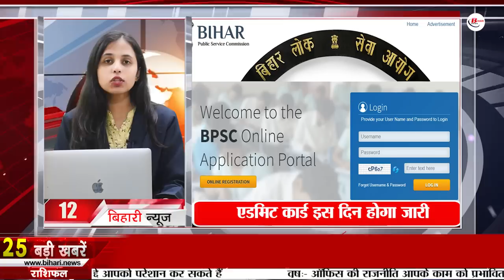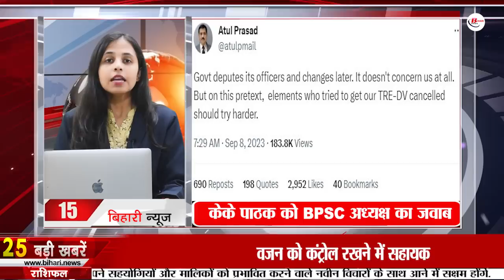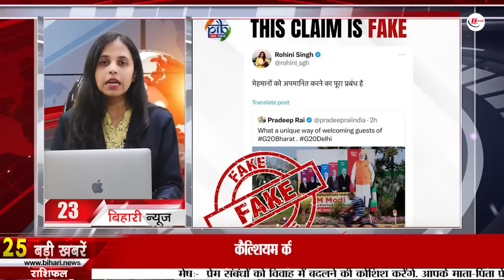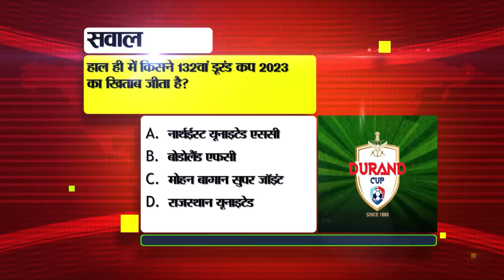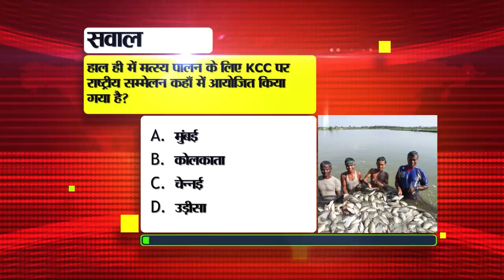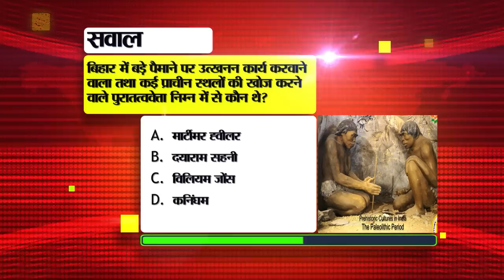Get Today Bihar News of 9th September 2023.CM Nitish Kumar,BPSC 69th PT Exam,Pacs of Bihar,Patna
Get Today Bihar News of 9th September 2023.CM Nitish Kumar,Tathagata Avatar Tulsi Birthday,Patna High Court.BPSC 69th Combined PT Exam,Pacs of Bihar.Patna
1. Application date extended for Principal and Senior Scientist posts in ASRB

2. Birth certificate is very important because

3. Today in Bihari Birthday Special we will talk about

4. Cyber Forensic Lab will be established in EOU

5. Date for filing objection on the answer key released for teacher recruitment examination extended
6. If you want to buy or sell an old car, then know these rules
7. Bihar tops in the country in micro finance lending
8. So many grants are available under Bihar State Migrant Laborer Accident Grant Scheme.

9. PatnaHighCourt heard on the rules of mental health and medical facilities.

10. Toll tax will have to be paid on Gandhi Setu from next year

11. Today in Bihar Tourism we will talk about Pawapuri Water Temple.

12. BPSC69thCombinedPTExam Admit Card will be released on this day
13. Governor Arlekar honored the Senior Asian Sabo Championship winner
14. Apply till this day to open petrol pump in PacsofBihar.

15. BPSC Chairman's reply to KK Pathak regarding document verification.

16. Possibility of thunderclap in many districts of Bihar

17. Bollywood singer Priya Malik likes this dish of Bihar very much.

19. National Nutrition Month will be celebrated in schools till 30 September

20. Virender Sehwag selected these 5 players in his dream team for ODI World Cup 2023

21. Today's date is recorded in the history of India for many reasons.

22. In Viral news today we will talk about G20Summit

23. Soon you will get this special option for 'Instant Video Message' in WhatsApp.

24. Nifty closed above 19800 on the last trading day of the week

25. Akhilesh Singh's reaction on seat sharing

26. Case against these people including CM Nitish in CJM court